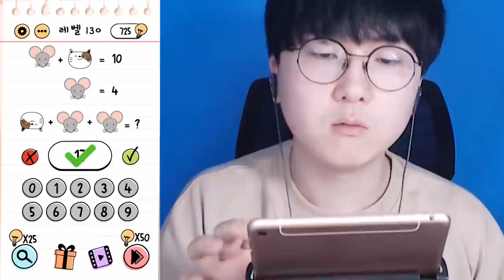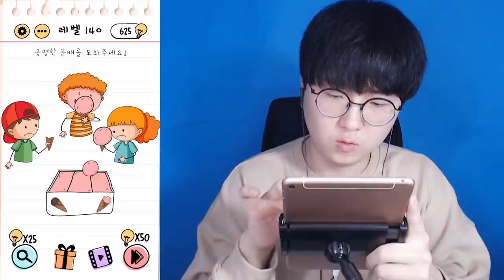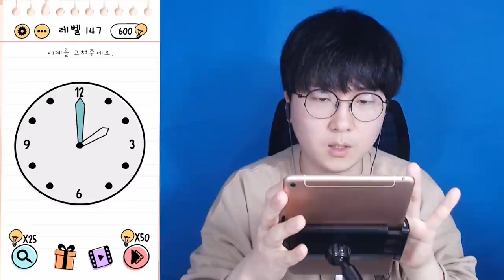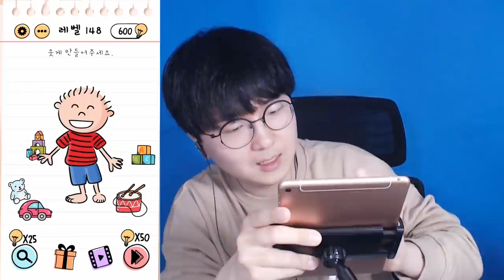형 저 돈 없어여ㅠㅠ